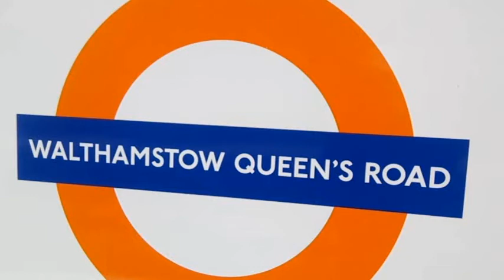Class 710 first